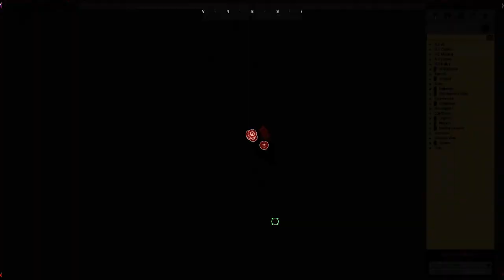NAK Tac Isla Abramia March 9th 2018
In this mission NAK Tactical was tasked with rescuing a scientist, that was being forced to make biological weapons, by OPFOR. After rescuing the scientist the NAK Tac team was tasked with evac'ing to a nearby airport that was being controlled by additional OPFOR.

L-R Zeused VileAce, [Sgt]Zero, Rollacanda, Snipsmagu, LESSII, mercurybud, Rob1508, Lorenzo, Tarl Desnea, Waffle Coaster - Early Exit John McCaine, chizzlemad1234

All players were using SMA, VSM, ACE3, TFAR and CUP mods, among others.

    or
Become a member of our Steam Group

We are accepting applications for new members to NAK Tac. It is highly recommended that you have a referral from an existing member but it is not required.

We do require that you have at least 20 hours on any of our public servers before you apply.  NAK Squad has 6 servers running 24/7

[NAK]NAKSQUAD.NET | NAK#1 | I&A | Altis
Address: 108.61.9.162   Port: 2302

[NAK]NAKSQUAD.NET | NAK#2 | I&A | Malden
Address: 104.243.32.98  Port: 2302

[NAK]NAKSQUAD.NET | NAK#3 | I&A | Lythium
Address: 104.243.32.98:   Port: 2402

[NAK]NAKSQUAD.NET | NAK#4 | Zeus
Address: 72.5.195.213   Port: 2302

[NAK]NAKSQUAD.NET | NAK#5 | TVT | I&A | Altis
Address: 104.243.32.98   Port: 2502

[NAK] NAKSQUAD.NET
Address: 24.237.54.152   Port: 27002